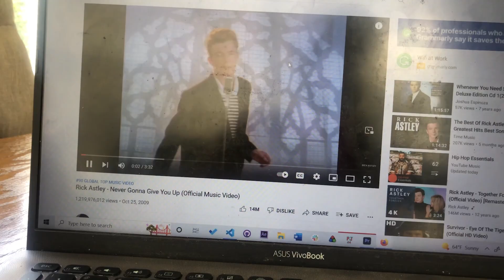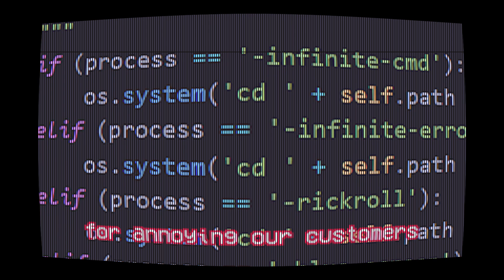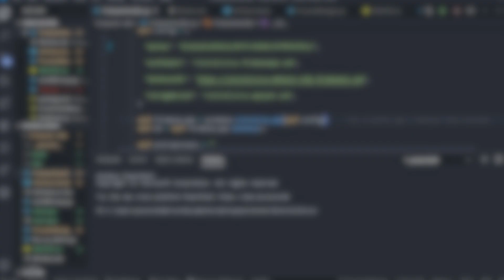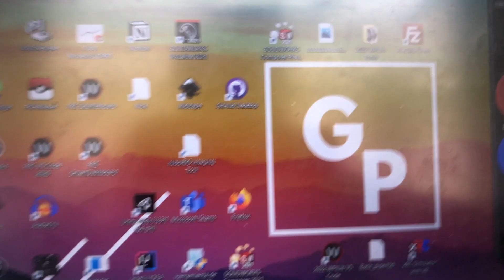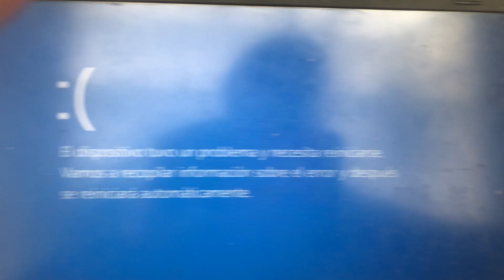So I made a VIRUS to Rickroll myself...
I made a computer virus to Rickroll Remotely. it doesn't get any dumber

Basically everybody knows what is Rickroll, not even the biggest names of the internet like Dream, Pewdiepie and Jacksepticeye are safe that is why I asked myself, how can we extend the influence of the Rickroll? And that's why I decided to make a virus not really a Robot or an AI but it gets the job done.